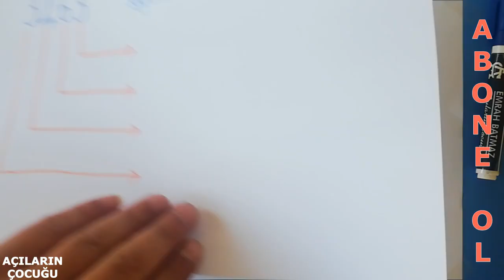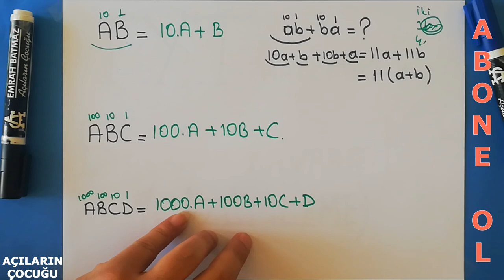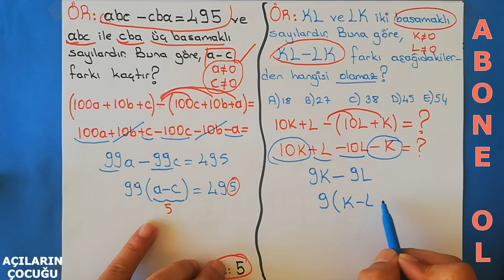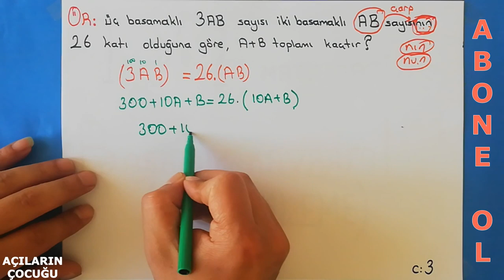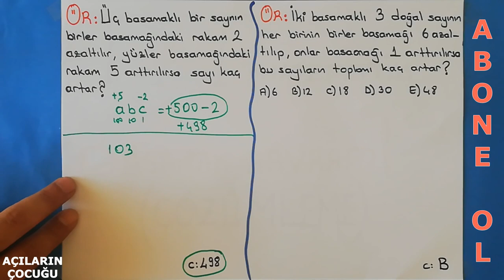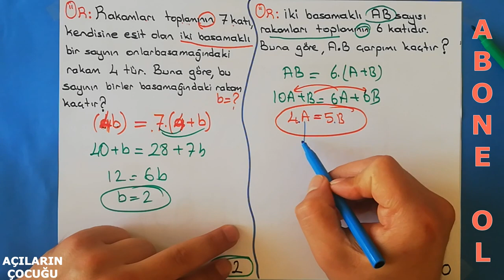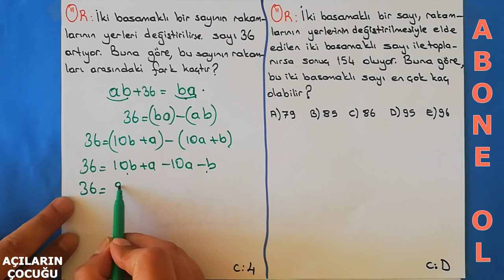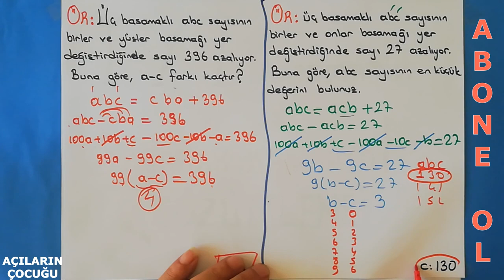BASAMAK KAVRAMI (ÇÖZÜMLEME) MATEMATİK KONU ANLATIMI #2021